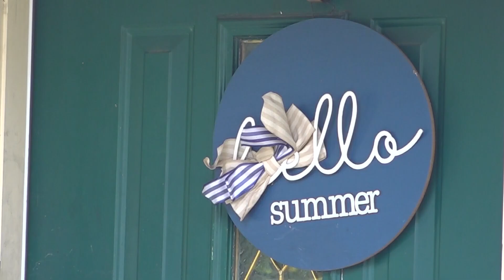A Waco family is sharing donations they received after a fire destroyed their home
Cenobio Banda and his family are helping 31 others who suffered a similar tragedy in Lacy Lakeview.